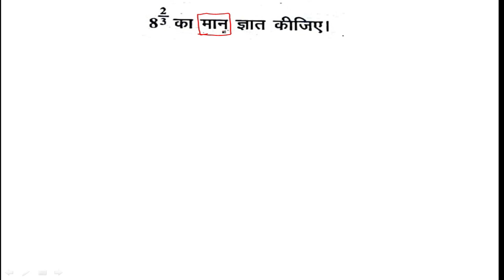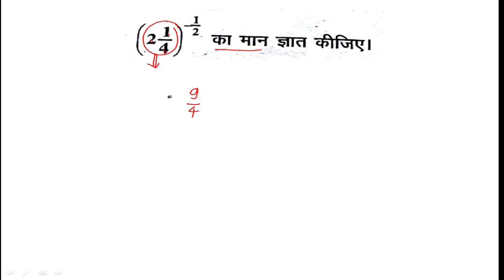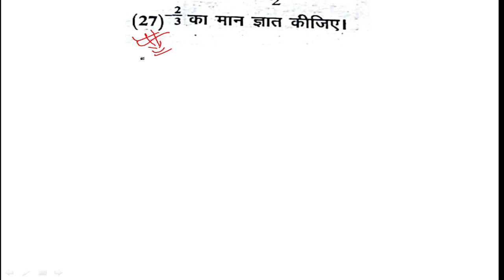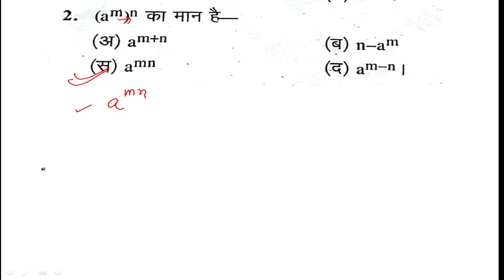INDICES(घातांक की अवधारणा) | BTC 3rd semester Math | Vigyan Guruji | PART 2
INDICES(घातांक की अवधारणा) | BTC 3rd semester Math | Vigyan Guruji | PART 1
ह्र्ल्लो !
मित्रो ये विडियो उनके लिए है जो BTC 3RD SEMESTER है और उनके लिए भी जो CTET और UPTET की तैयार कर रहे है तो बने रहिये हमारे चैनल के साथ . आपको यहाँ से सभी टॉपिक के DEEP कांसेप्ट के साथ प्रश्नों को भी हल कराया जायेगा|
इस विडियो में आप ये सब जान पाएंगे
घातांक के नियम
करणी
घातांक
करणी के नियम
घातांक पर आधारित प्रश्न
करनी पर आधारित प्रश्न
घातांक का सरलीकरण
करणी का सरलीकरण
घातांक को हल करना
करनी को हल करना